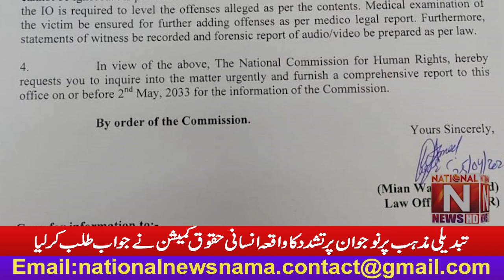(National News Nama)